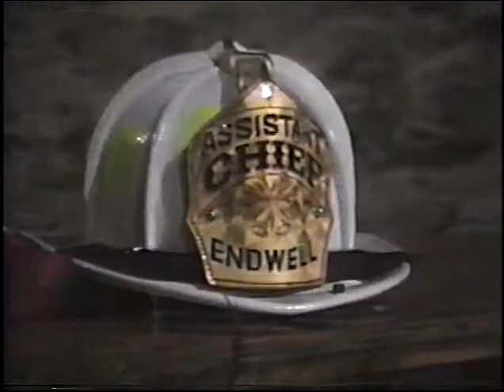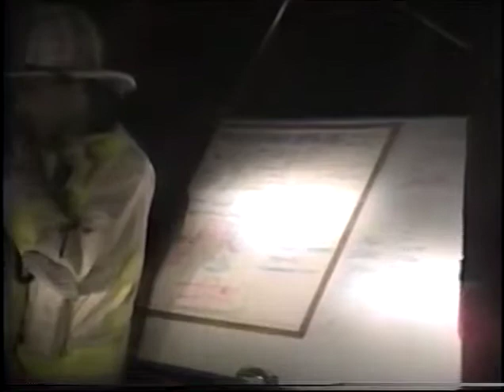Endwell Fire - Mock Video 1990